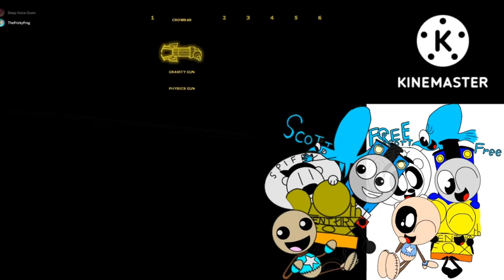Buddy TCF Thomas Spiffy Scott Free Elemental Episode 6 Nightmare for you mean